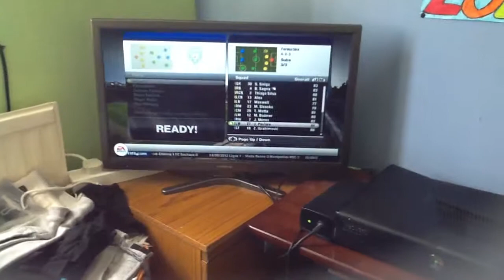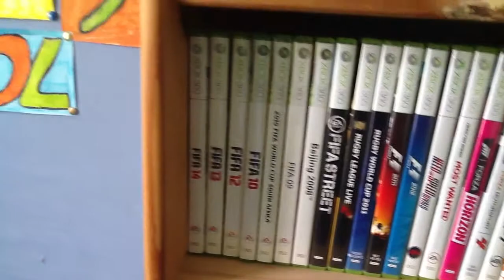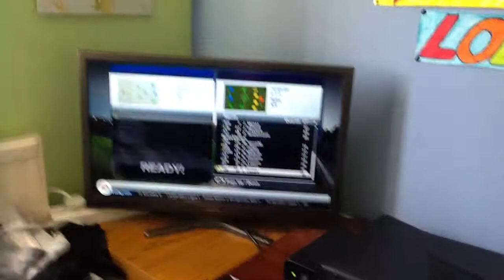Welcome to My Channel!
Hello guys, Gaming Deighton here. This is my first video and I thought I would make a little Introduction.